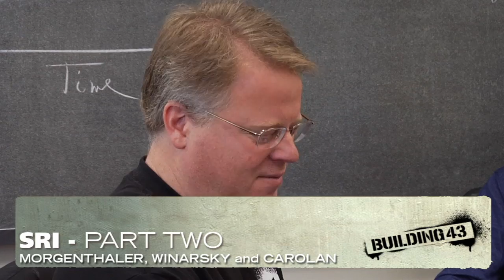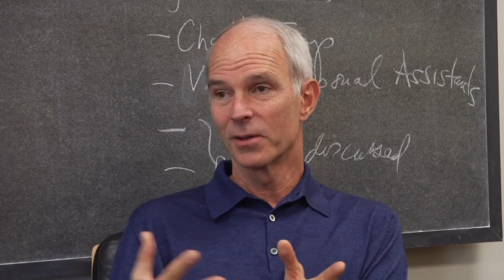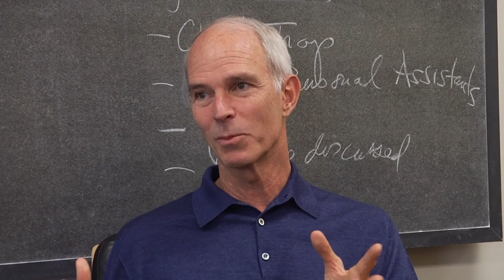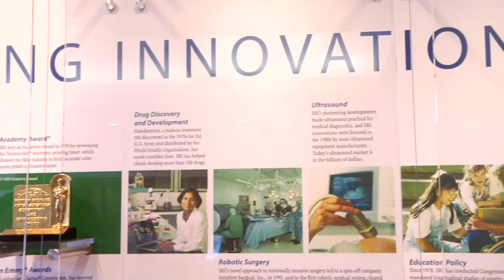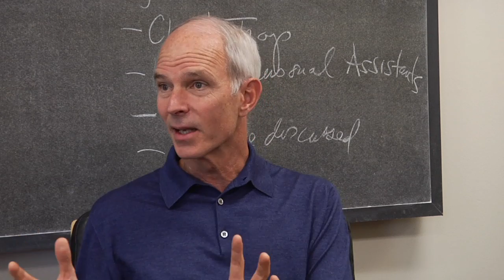Behind-the-scenes scoop on Siri's funding and sale to Apple, Part II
This is a continuation of our historic interview with the team that was behind the entrepreneurs who built Siri, one of the most important technology startups of the year, which was acquired by Apple within weeks of shipping its iPhone application. If you missed Part I, you can watch that

In Part II you'll hear the rest of the story of what happened when Apple called and how Norman D. Winarsky Vice President of Ventures, Licensing and Strategic Programs at SRI, Gary J. Morgenthaler, General Partner at Morgenthaler Ventures, and Shawn T. Carolan, Managing Director at Menlo Ventures handled the hard decision of whether to
sell the company or not.

In the video it is revealed that getting offered a ton of money puts in motion a ton of hard choices for everyone and we discuss the thinking that eventually led the team to sell Siri to Apple.

Please note: SRI International is a nonprofit research institute, which became independent of Stanford University in 1970.